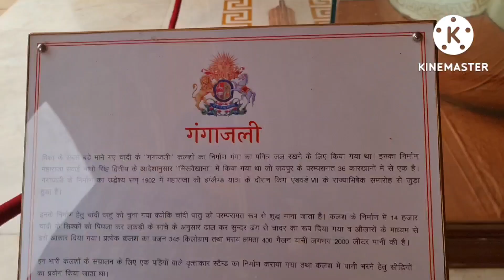Travel vlog | TRIP to Jaipur DAY-1| Rajasthan Tour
In this video we will take to a beautiful journey to some of the important tourist places in Jaipur.
Jaipur is a capital of Rajasthan and also known as Pink city. Jaipur is very beautiful and here you can see everything like culture, tradition, art  and history but Jaipur is also famous for their food.

1. City palace
2. jantar mantar
3. Hawa mahal
4. birla temple (Birla mandir)